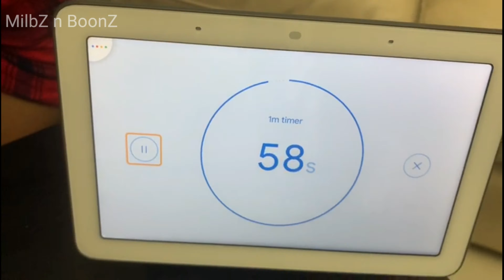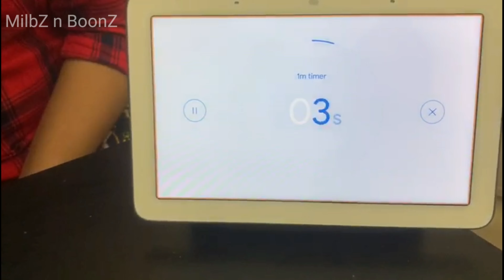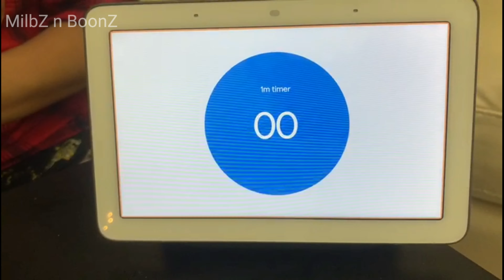Mom Vs Son Challenge🤩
Hi Guys😍